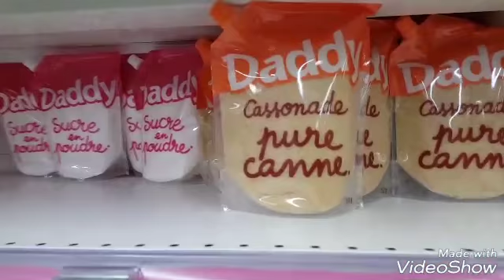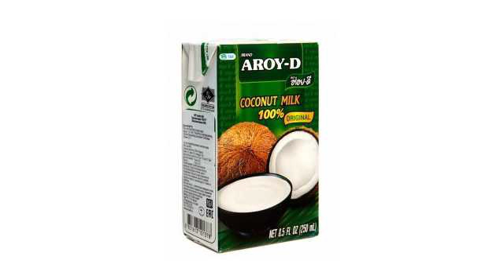Время готовить бруски